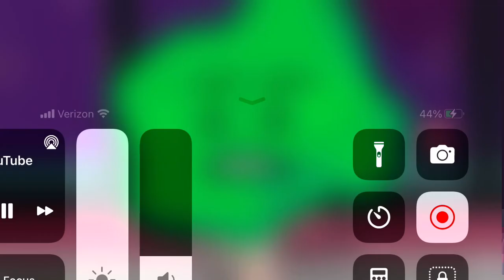Tree swears Bfb 🤬